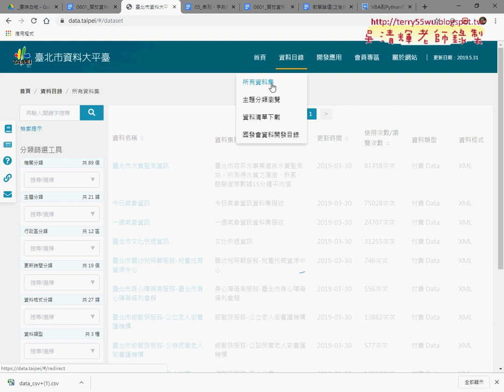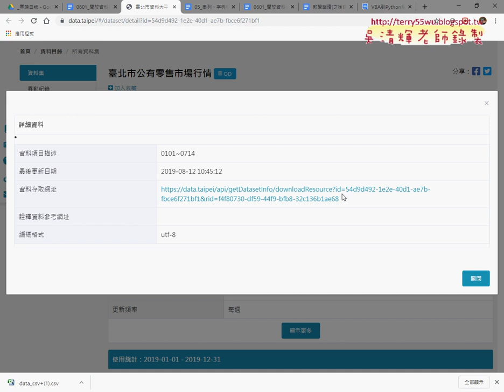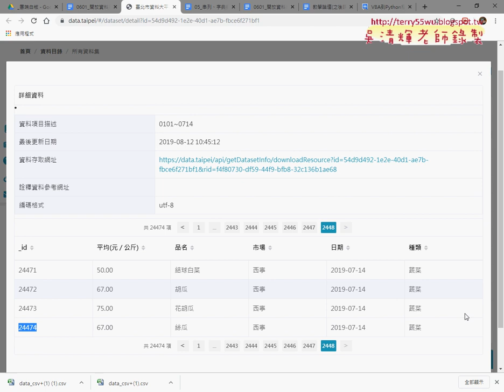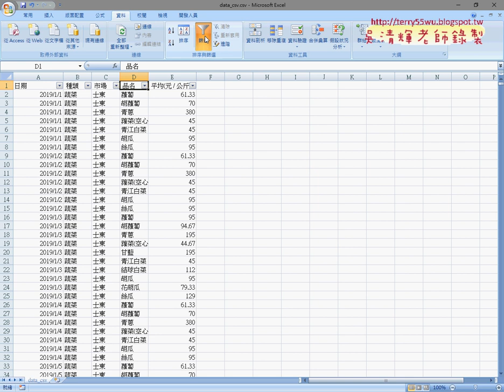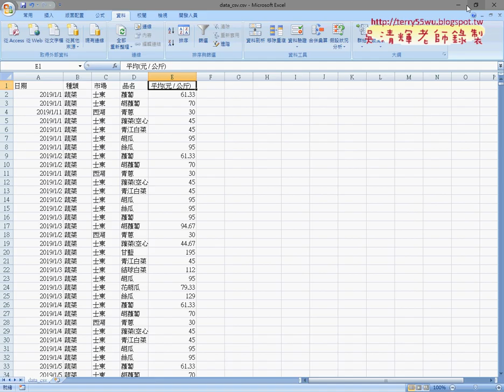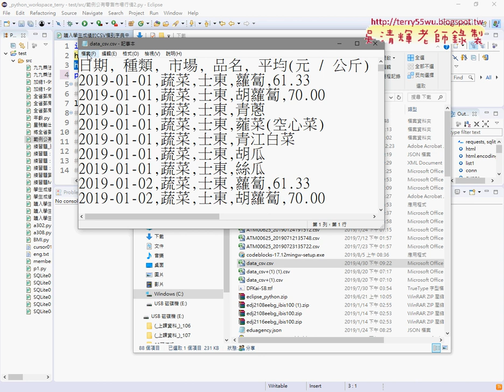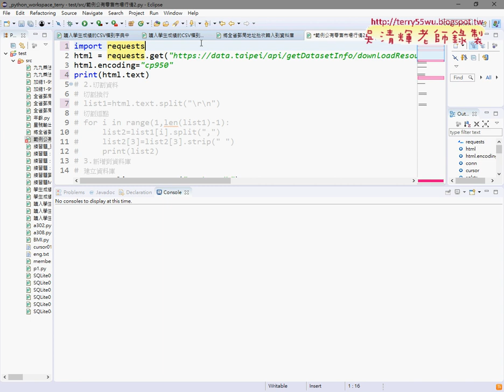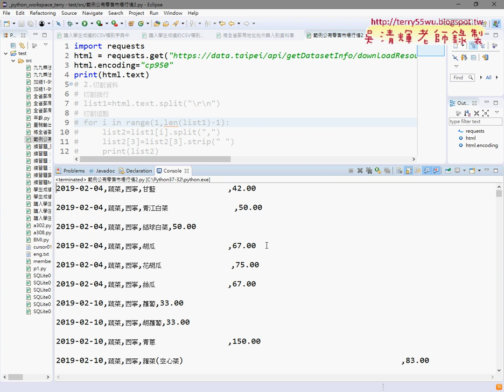02 下載CSV與用Python下載資料